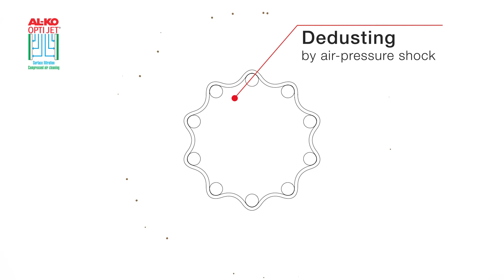AL-KO POWER UNIT: OPTI JET